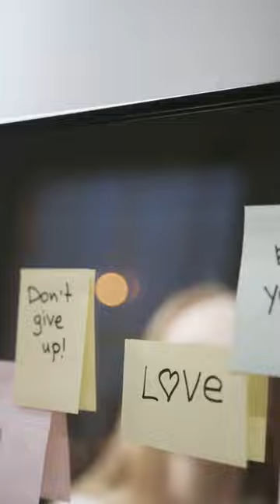From Underdog to Tech Powerhouse: The Inspiring Story of Sofia Alvarez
Join us in this awe-inspiring video as we explore the journey of Sofia Alvarez, a determined entrepreneur who defied the odds in the tech world with her startup AlTech Innovations. Discover how Sofia's groundbreaking AI technology propelled her company to global success, making her one of the most remarkable stories in the tech industry!

Witness the incredible journey of Sofia Alvarez, who propelled AlTech Innovations from a small startup to a revered global powerhouse with innovative AI technology. Chronicling the ascendancy of a determined entrepreneur and her AI startup in the competitive tech world.

Sofia Alvarez, AlTech Innovations, AI Technology, Global Powerhouse, Tech World Success